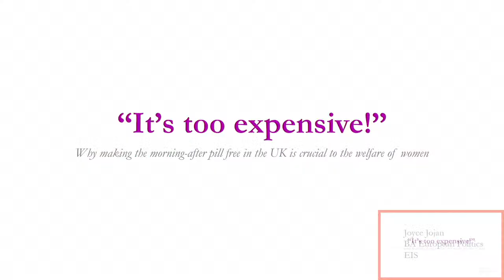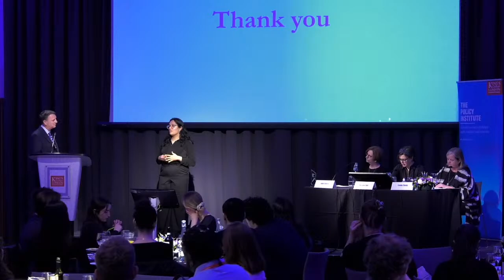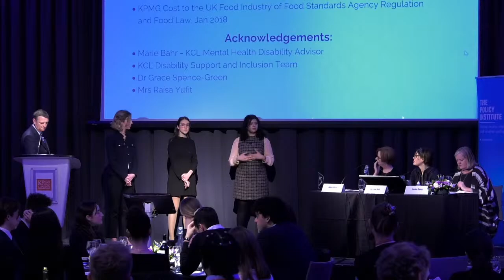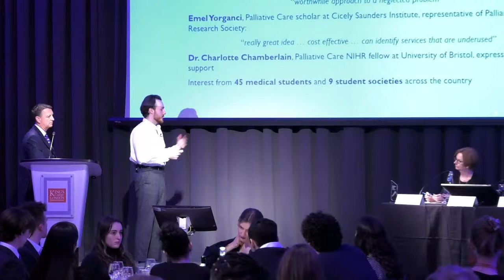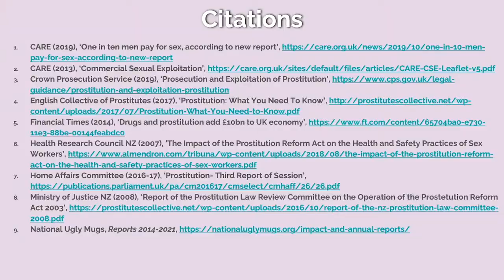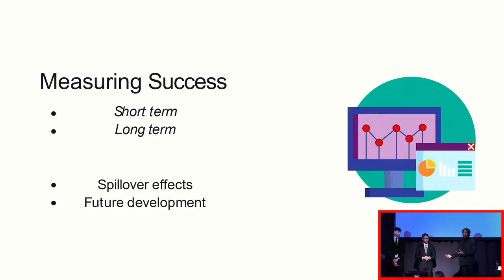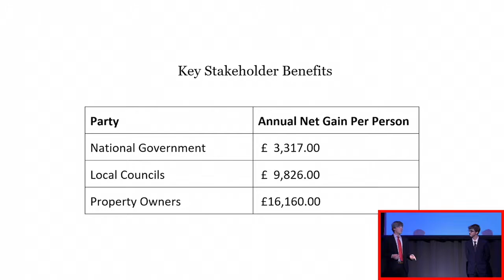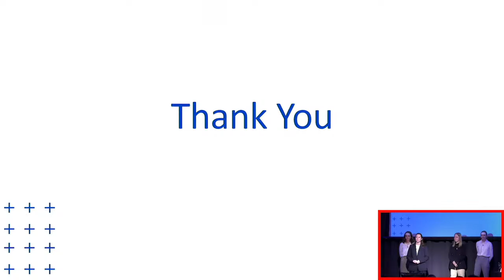Policy Idol 2022: The grand final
Policy Idol is an annual competition open to all current students at King’s College London in which contestants pitch their policy ideas to a panel of judges from the worlds of politics, academia and industry.